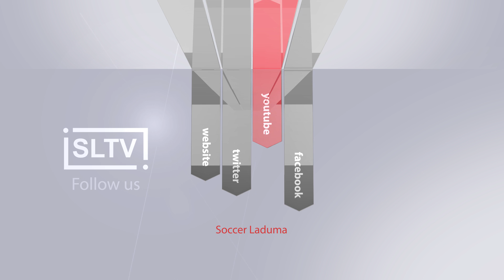Champions League Preview - 21/10/2014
SLTV's Keegan Kruger previews this evening's Champions League fixtures with a focus on Barcelona getting back to winning ways after their defeat to PSG